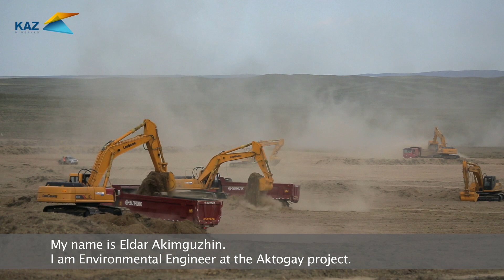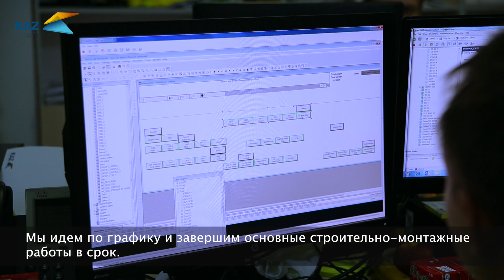Актогай. Проект "с нуля". Производство катодной меди. 1 декабря 2015 года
Актогай. Проект "с нуля". От начала строительных работ до производства первой катодной меди из окисленной руды. 1 декабря 2015 года